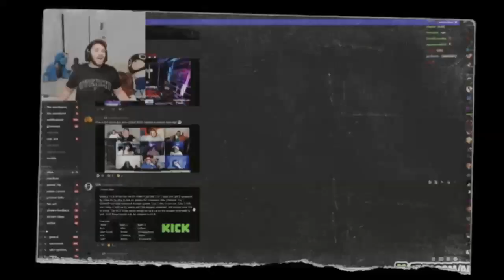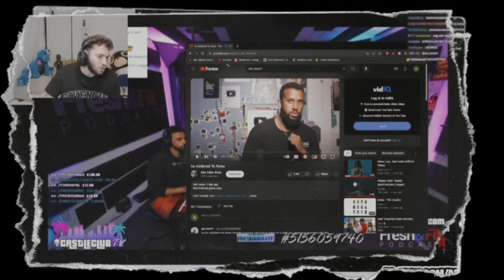Adin Ross Talks About Setting Up Boxing Match Between Fresh and Fit, Aba and Preach To Settle Beef